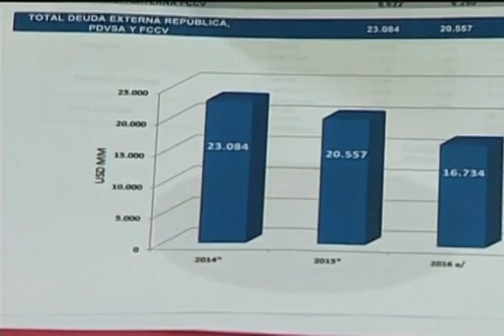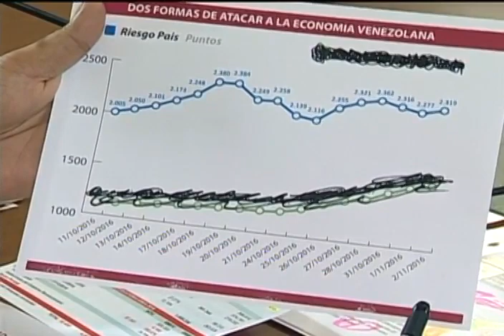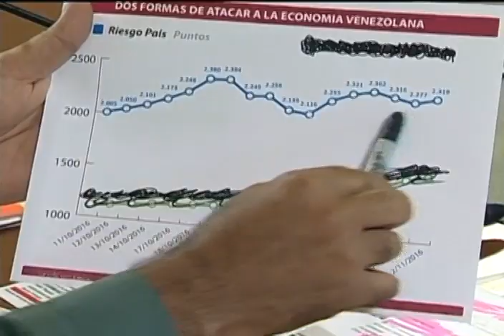Lo que dijo Maduro sobre Ricardo Hausmann y la guerra financiera contra Venezuela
3 de noviembre de 2016, cadena de radio y televisión desde el Palacio de Miraflores, Caracas. Calificadoras de riesgo y pago de deudas de Venezuela por más de 60 mil millones de dólares.